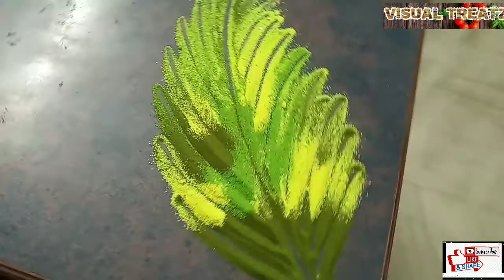Simple Rangoli l சிம்பிள் ரங்கோலி l Visual Treatz